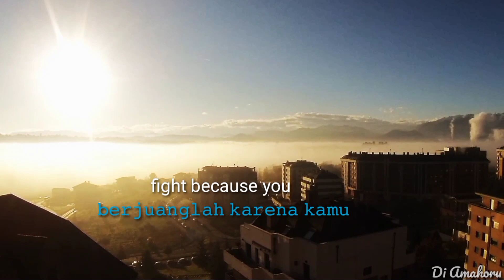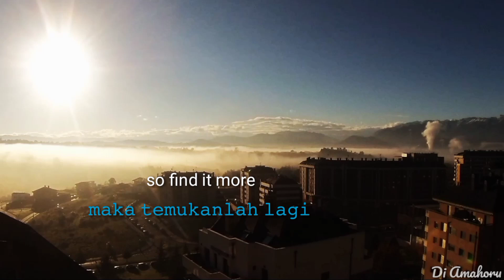Failure and Success in Life - Powerful Motivation Video with English and Indonesian Subtitle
this video was made to motivate people out there that struggling with failure in the life.. this video is highlighting the important message of fighting against failure to achieve success in life
video ini dibuat untuk memotivasi orang diluar sana yang bersusah payah dengan kegagalan dalam hidup.. video ini mengedepankan pesan penting dalam berjuang melawan kegagalan untuk memggapai keberhasilan dalam hidup..

Book for Thomas Carlyle quote: Profiles in Courage by John F. Kennedy